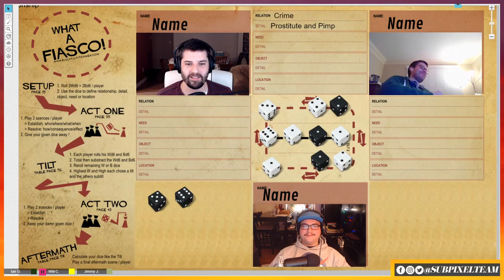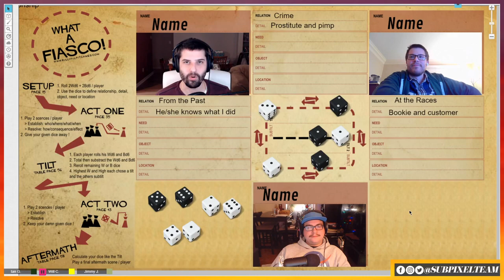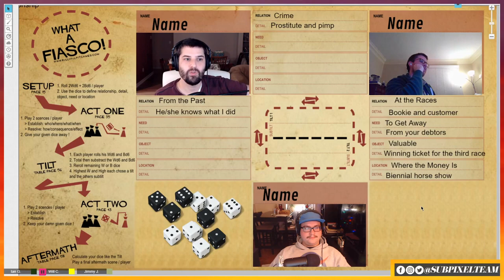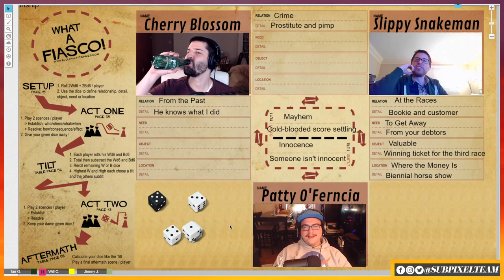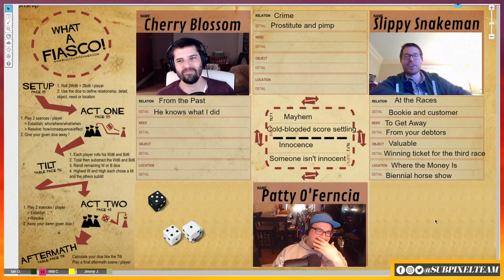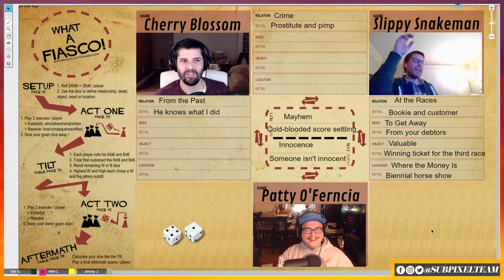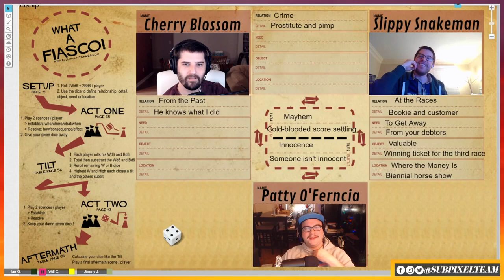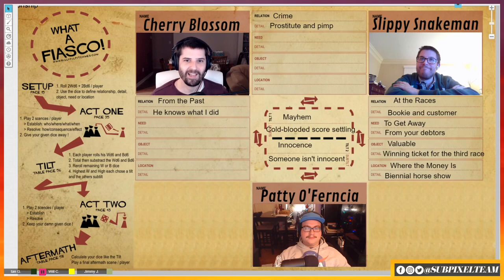Fiasco with Horse Fever | Tabletop RGB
Grab your cash and cocktails, we're heading to the racetrack!